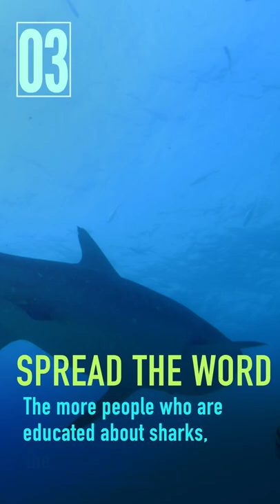10 ways to show these creatures some love, in honor of Shark Awareness Day!